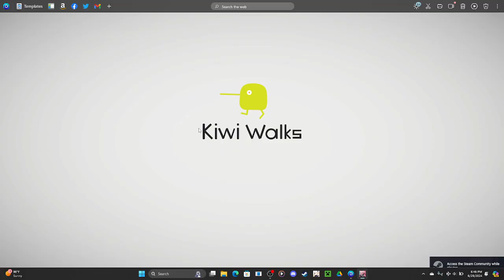Witch Spring R ep4: Surprise Balt visit and a close call with Crown and a run in with Drk Warriors!